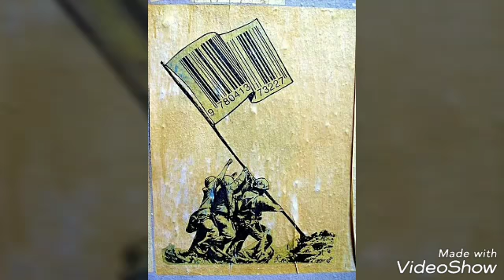Breaking The Curse by REVOLT (My Band)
Just a quick vid I threw together in order to share one of my band's original songs. The song is a slight commentary on consumerism. I wrote and recorded all of the guitar tracks.
Lyrics/Vocals by Frank Lara, Bass by Blue Ortega, and Drums by Alvaro Salgado. Song was recorded at Contra Studios. Mixed and mastered by Andrew Macias.

madmanreadsrokz